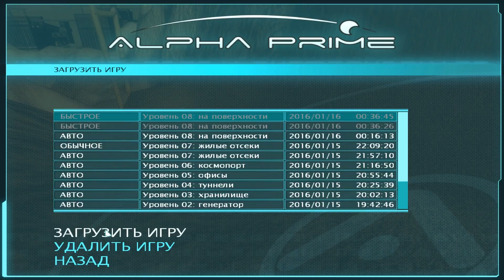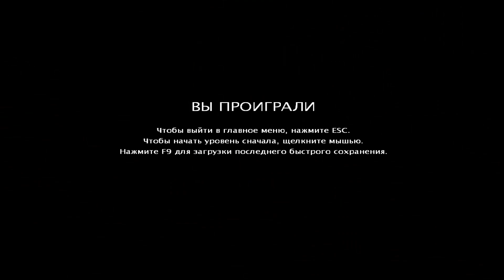Alpha Prime - Прохождение Часть 4